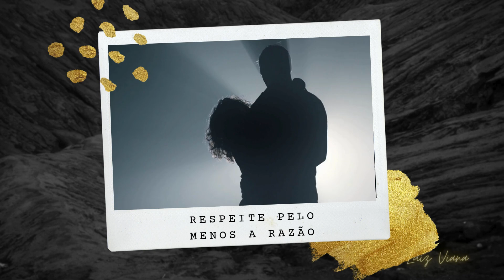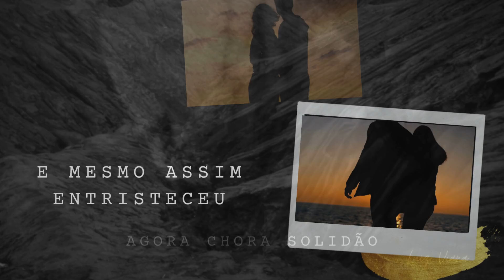CORAÇÃO BALADAROMANTICA MÚSICAROMÂNTICA BALADADOAMORINABALAVEL PLAYLISTROMANTICAS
SIGA O NOVO CANAL E FIQUE POR DENTRO DAS NOVIDADES MUSICAIS, MUSICAS EXCLUSIVAS E INÉDITAS PARA TODOS OS GOSTOS SOMENTE AQUI...

BALADA ROMANTICA
ROMÂNTICAS
SOFRÊNCIA
SOFRÊNCIA DOLORIDA
BREGA
BREGADEIRA
ARROCHA
ARROCHADEIRA
PISEIRO
PISEIRO PRA PAREDÃO
PISADINHA
SERTANEJO
SERTANEJO MODÃO
SERTANEJO REGIONAL
SERTANEJO POP ROCK
MODÃO
MODA DE VIOLA
SALSA
BACHATA
LAMBADA
LAMBADÃO
POP ROCK
REGGAE
POP
MPB